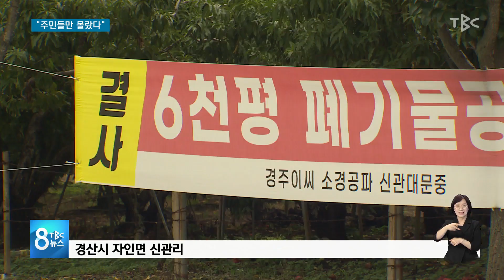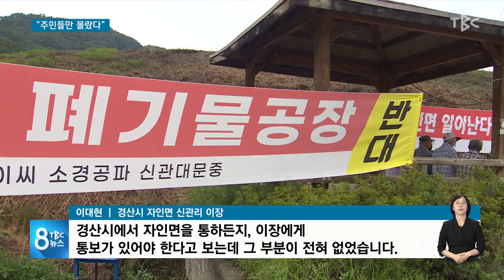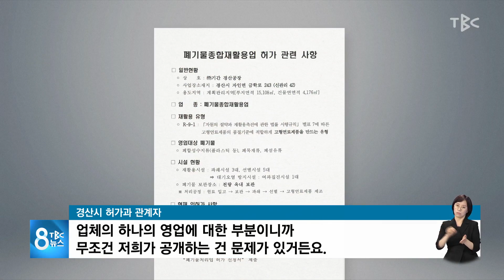주민들만 몰랐다 220824 [TBC-띠비띠]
'일사천리' 사업 승인 "주민들만 몰랐다"